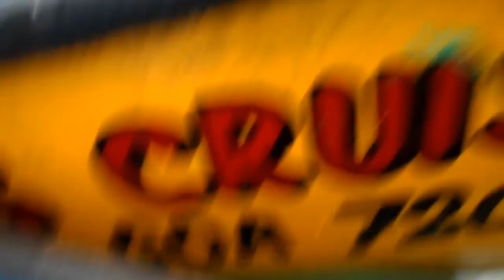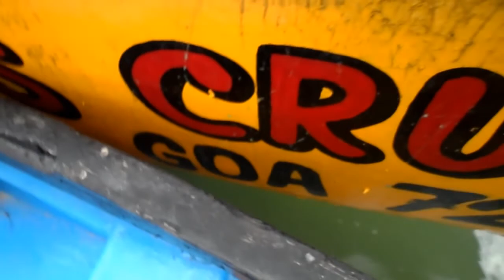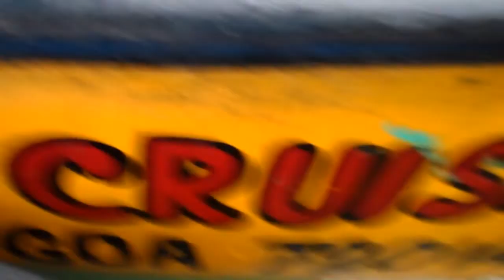Крабовая рыбалка на реке Сал Южное ГОА. Crab fishing on the Sal River South GOA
Очень интересная рыбалка. Ловля крабов на реке Сал. Южное ГОА. Всем рекомендую. Интересно и очень вкусно! Very interesting fishing. Crab catching on the Sal river. Southern GOA. I recommend to everyone. It is interesting and very tasty!